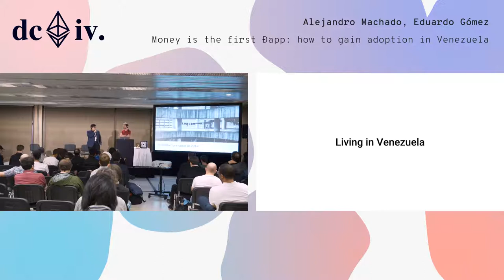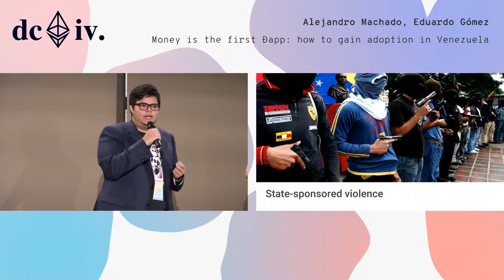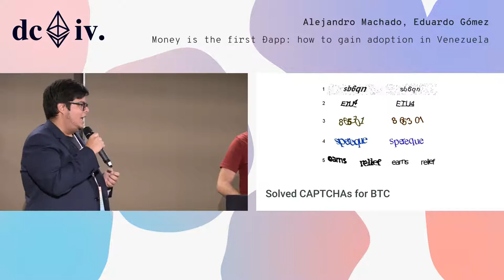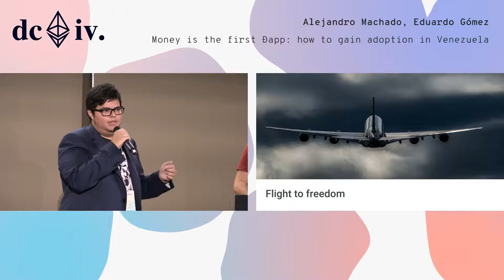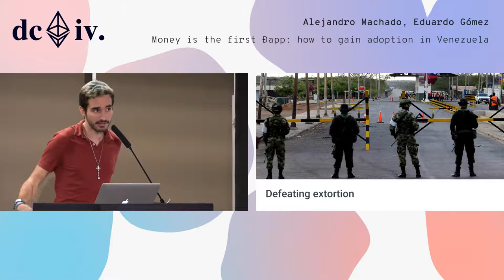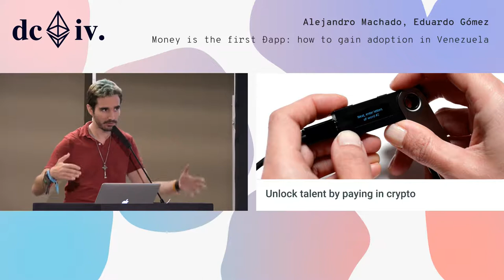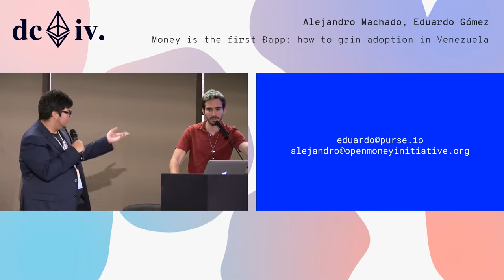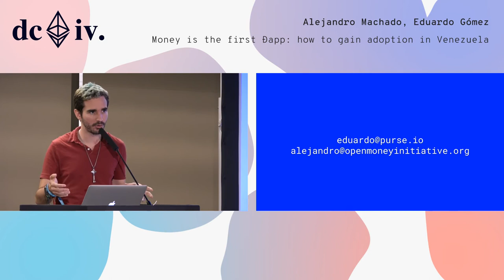Money is the killer Ðapp: crypto in Venezuela by Alejandro Machado & Eduardo Gomez (Devcon4)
We want to talk about real-world cryptocurrency use in avoiding forex controls, preserving one's wealth while fleeing an authoritarian regime, and escaping hyperinflation. Venezuela is in a deep economic crisis of its own making: relentless money printing and disastrous fiscal policies have brought the country to the edge of collapse. Eduardo will tell his own story of people using cryptocurrency as an unstoppable store of value and medium of exchange. Alejandro will recount how the crypto community, including projects like Zcash, BitcoinVenezuela.com, and MakerDAO, are researching how to allow Venezuelans to gain access to open money that, unlike the dying bolívar, will not consistently depreciate 50%+ each month, and that anybody could use.

Speaker(s): Alejandro Machado, Eduardo Gomez
Skill level: Beginner
Track: Society and Systems